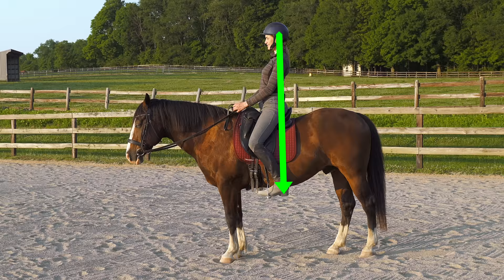HOW TO RIDE A HORSE FOR BEGINNERS (STEP BY STEP) 🐎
In this video, I cover how to ride a horse for beginners. Learning how to ride a horse is a fun and exciting experience! If you are new to horses, curious about the steps, or considering riding for the first time this should help get you started. I start the video with a couple safety tips and then walk through all the steps from brushing a horse to steering.

If you are a beginner (or at any level) I hope this gives you guidance on how to ride a horse. There is much more to learn, and I encourage you to seek knowledge if you are just starting your horsemanship journey. You can also follow this channel!  I release new content every week :)

Have a great day and I'll talk to you in the next video! 😊

0:00 Intro
0:27 Choosing an Instructor
1:10 Choosing The Right Horse
1:52 Brushing
2:18 Saddling
3:09 Bridling
4:34 Riding Attire
5:12 Mounting
6:11 Holding the Reins
6:26 Correct Riding Position
6:57 Going Forward & Stopping
7:37 Steering
9:00 The Horsemanship Journey